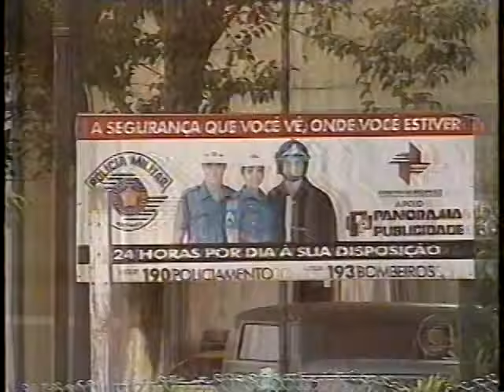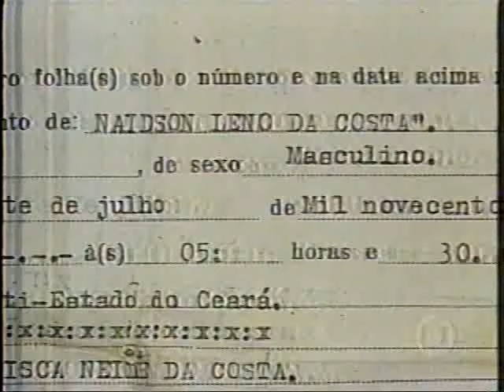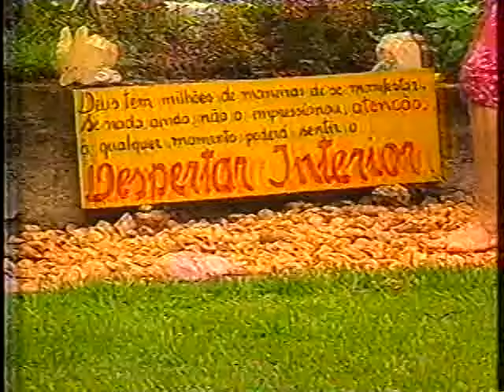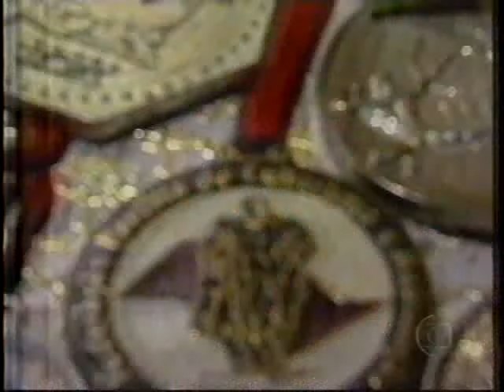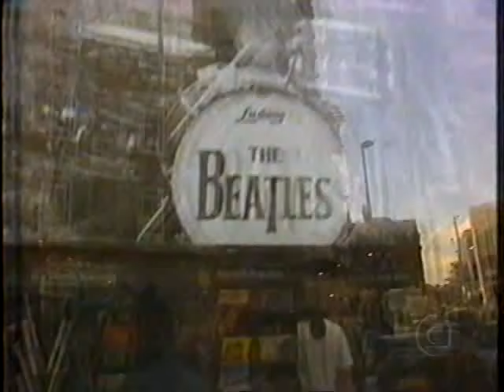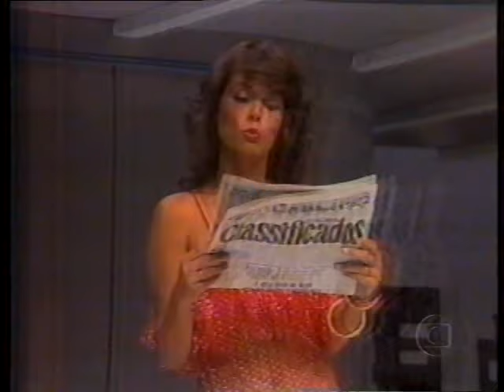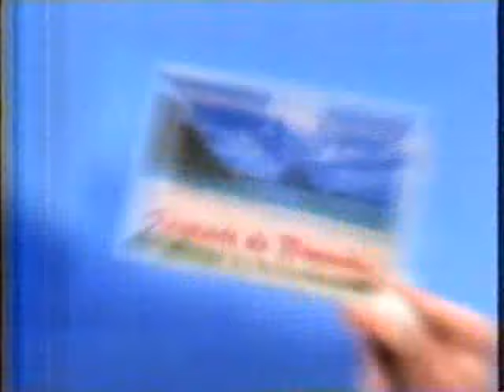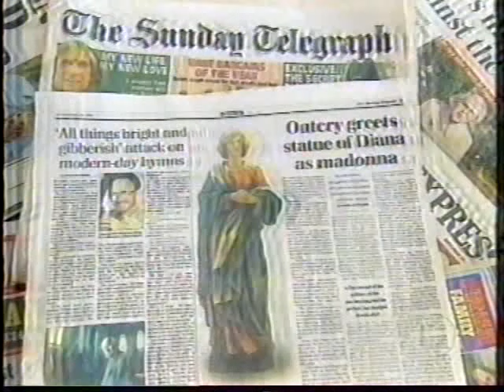Fantástico - 12/09/1999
1h43 do Fantástico de 12 de setembro de 1999.